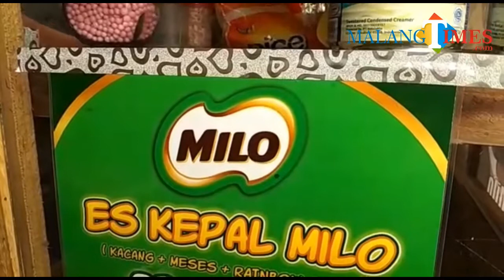Selain Milo, di Malang Ada Es Kepal Dancow dan Chocolatos, Lihat Videonya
MALANGTIMES - Es kekinian. Begitu kawula mengibaratkan kepopuleran es kepal Milo. Butiran es dibalut topping serbuk cokelat Milo memang sedang jadi buah bibir. Hits es kepal Milo bermula dari Negeri Jiran Malaysia.
Dikutip dari Halal Lifestyle, warga Malaysia menyebutnya dengan nama ais kepal Milo. Jika diterjemahkan ke dalam bahasa Indonesia, artinya es serut Milo. Penyajian produk keluaran Nestle ini awalnya dikembangkan oleh sebuah kedai minuman di Kuala Kangsar, Perak, pada akhir tahun 2017. Dalam waktu sebulan saja, minuman ini langsung diserbu warga Malaysia.

Bukan hanya di Malaysia. Indonesia juga kena demam es kepal Milo. Lihat saja di sepanjang jalanan Kota Malang. Banyak penjual seakan berganti rombong menjual es kepal Milo.